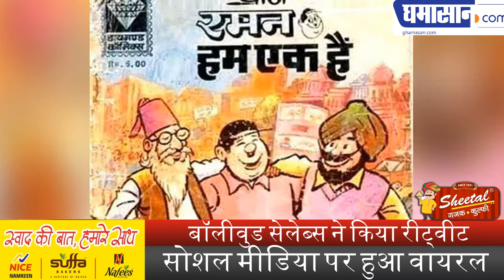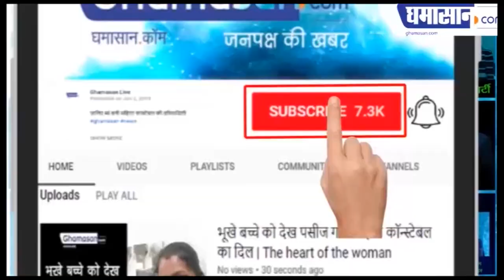कार्टूनिस्ट प्राण की कॉमिक्स का कवर हुआ वायरल, इन सेलेब्स ने किया शेयर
बॉलीवुड सेलेब्स ने किया रीट्वीट,

सोशल मीडिया पर हुआ वायरल